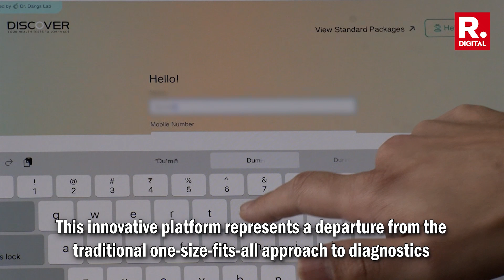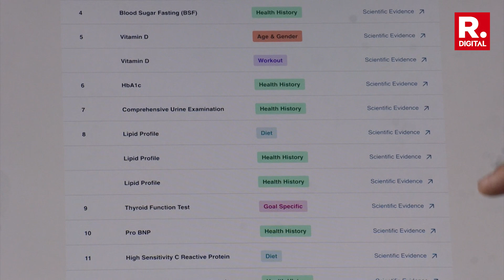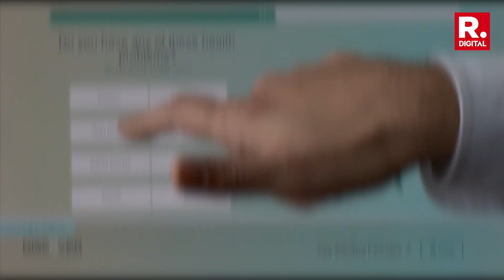Dr Dangs Lab Unveils AI-Powered Diagnostic Platform 'Discover' To Revolutionize Healthcare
Dr Dangs Lab, a pioneering pathology laboratory based in Delhi NCR, has introduced a groundbreaking AI-powered diagnostic platform named Discover, aimed at revolutionizing healthcare by offering personalized testing profiles tailored to individual patient needs. This innovative platform represents a departure from the traditional one-size-fits-all approach to diagnostics, providing users with bespoke test packages curated through a seamless blend of technology and medical expertise. Led by CEO Dr. Arjun Dang, the lab seeks to bridge the gap between technological advancements and expert medical guidance, empowering patients to make informed choices about their well-being while optimizing healthcare delivery and outcomes.